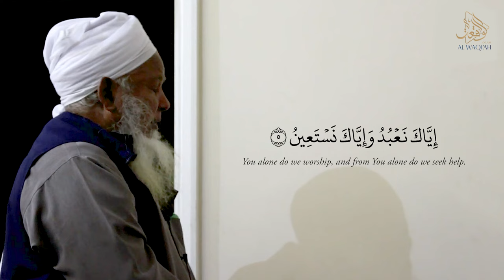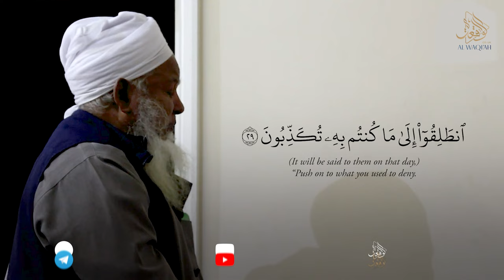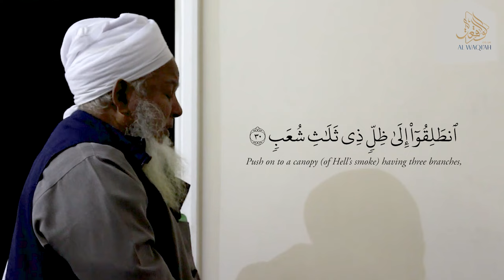SURAH AL-MURSALAT | Shaykh al-Hadith Allama Nurul Islam Bishwanathi ᴴᴰ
An excerpt, of verses 20-34 of Surah al-Mursalat beautifully recited by Shaykh al-Hadith Allama Nurul Islam Bishwanathi, taken from the Jumu'ah Khutbah held at The Shade Centre, Manor Park.